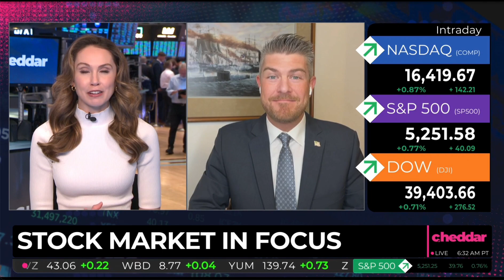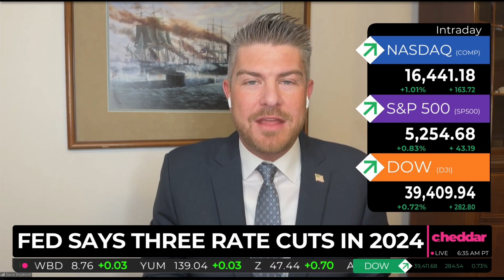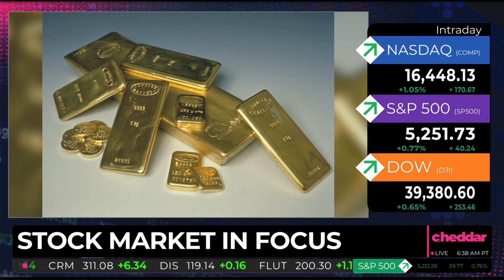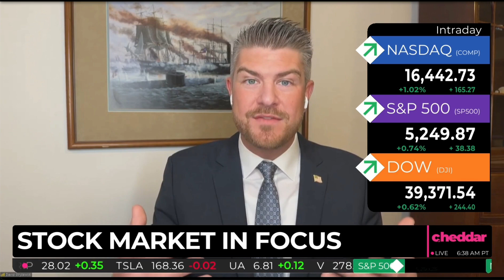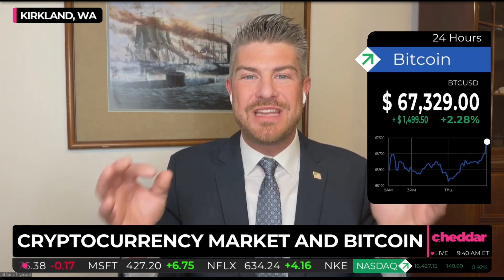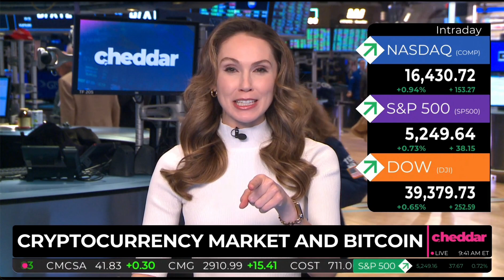Inflation & What That Means for the Markets | David Stryzewski for Cheddar News 4/4/2024